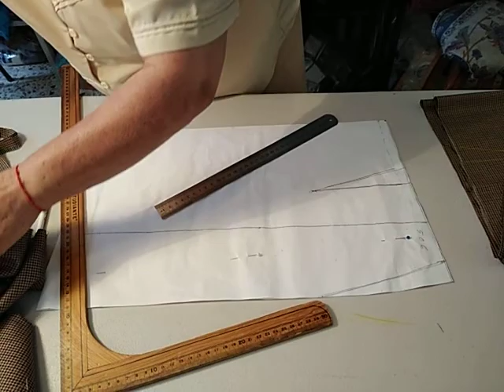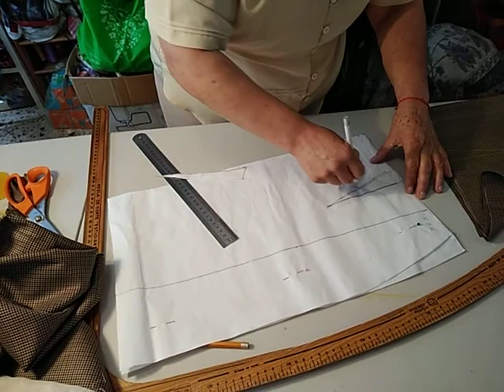Falda cruzada/envolvente "Corte y confección"